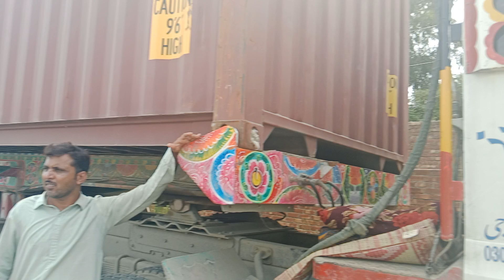pti jalsa lahore ||imran khan lovers || Rasty block||containers were installed ||food material load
کھانے پینے کی اشیاء سے لدے ہوئے کنٹینر سڑکوں پر لگا کر بند کر دیے گئے کنٹینر میں پڑی ہوئی کھانے پینے کی اشیا دھوپ کی وجہ سے خراب ہونے لگی کنٹینر  ڈرائیور شدید پریشان